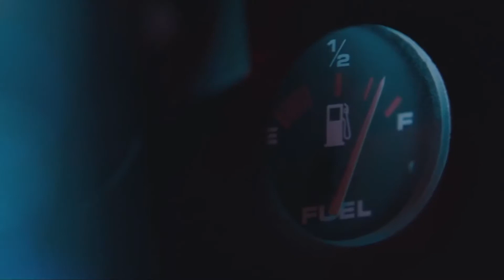BEAST OF BURDEN - 2018 Trailer FHD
LED Force - movie trailer